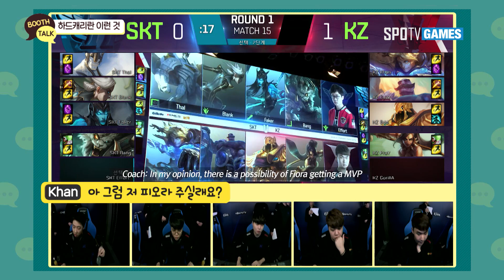[2018 LCK SPRING-Boothtalk] Ep.02 Khan on Fiora?!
2018 LCK SPRING
Boothtalk

Let's see what the players actually talk before & after the game in their gaming booth!

KT / ROX / KZ